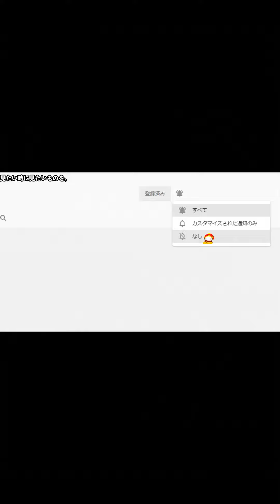【プロ野球バーサス #440】助っ人外国人選手とか、ドラフト選手を見たい！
※書き込んで頂いたコメントが数分後に削除されるエラーが続いています。削除後は管理画面でも確認が出来ません。コメント欄は停止しています。